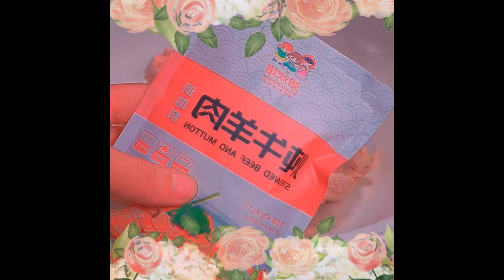Summer eggplants are fresh and tender and really delicious Foods 1